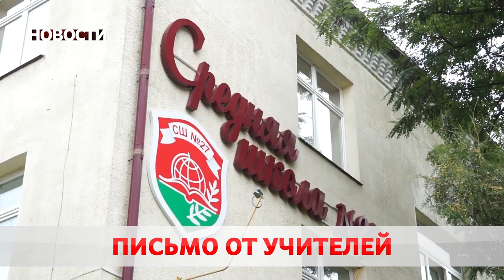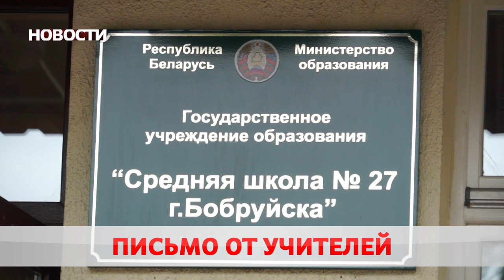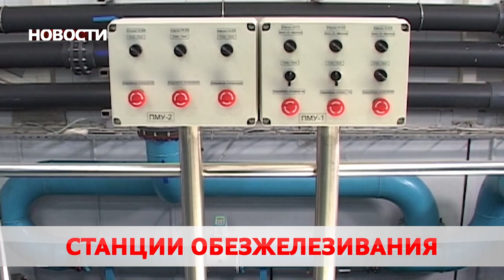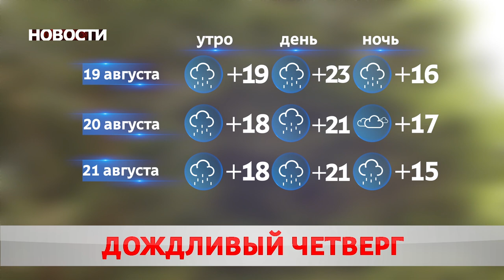Новости 19 08 20